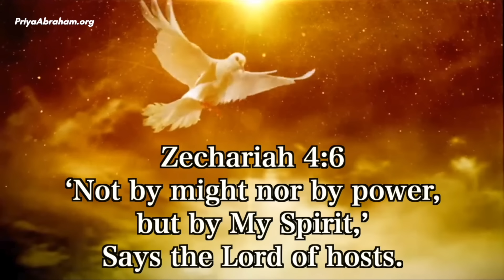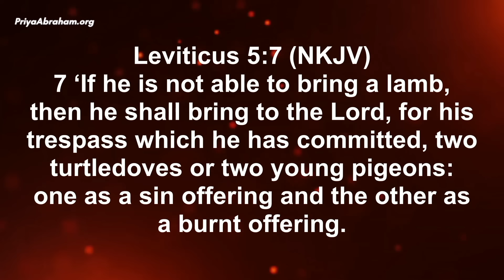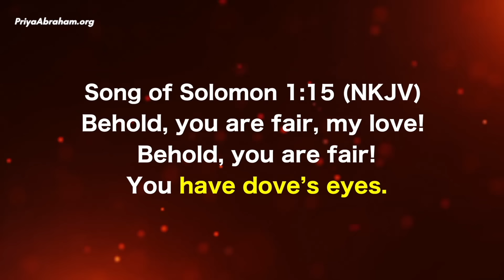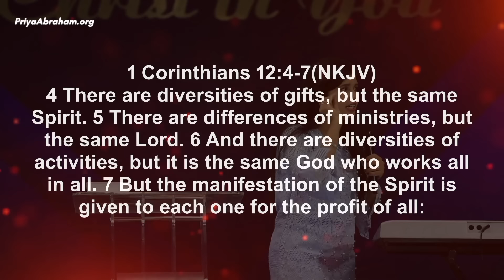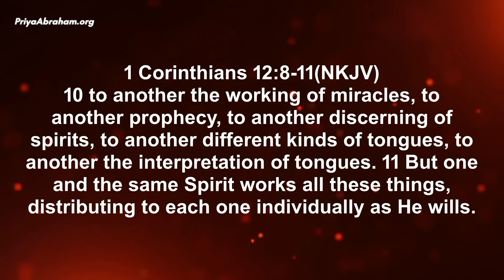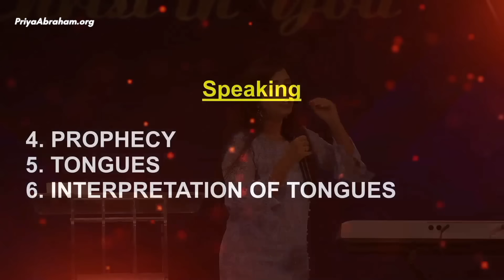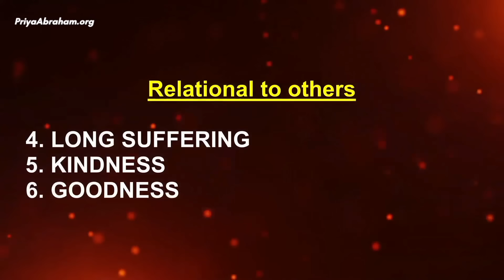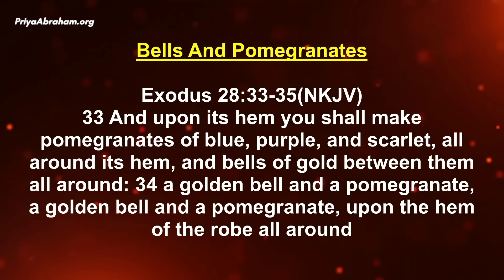Gifts and Fruits of the HolySpirit (Full Msg) | Pastor Priya Abraham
This episode was made free on YouTube because of the support of our partners. Thank you for your generosity!